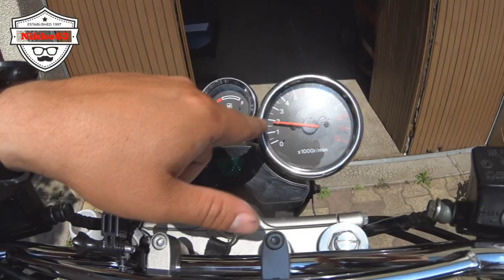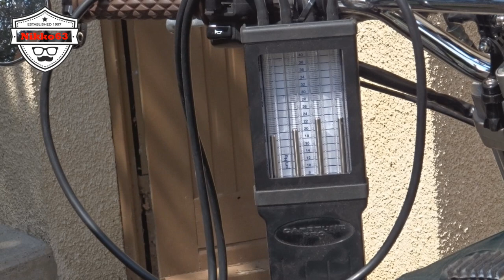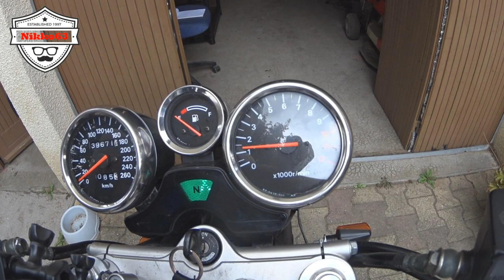[TUTO] SUZUKI 1200 BANDIT SYNCHRO !!!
TUTO sur la synchronisation des carburateurs d'un Suzuki 1200 bandit de 1997.

Pièces du bandit :

Silencieux dominator

Selle vintage

Phare avant + grille

- dépressiomètre Carbtune

camera :
- Gopro hero2
- Sony hdr az1
- Sony HX60